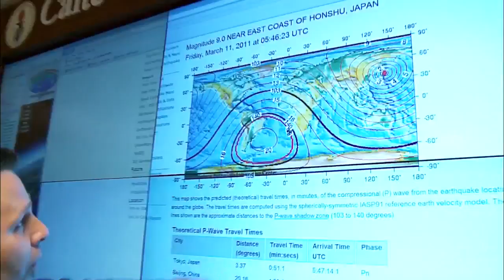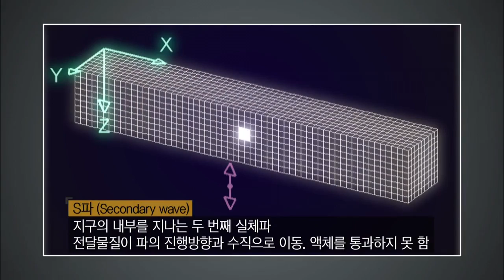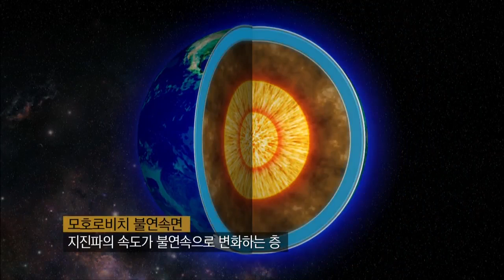EBS 클립뱅크(Clipbank) - 지구내부구조(Internal Structure of the Earth)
지구내부구조(Internal Structure of the Earth)
EBS Documentary(다큐),다큐프라임(Docuprime),20111102

지진파(P파, S파)를 통한 지구 내부 구조를 알아본다.

Explores the internal structure of the Earth using the P- and S-type seismic waves.